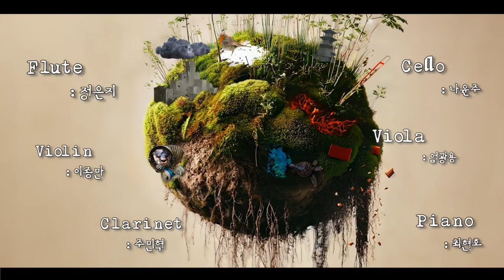[뮤직노마드] 15주년 기념 2024호영남 교류음악회_환경시리즈 II- 환음 홍보영상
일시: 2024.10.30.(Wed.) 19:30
장소: 광주예술의전당 소극장